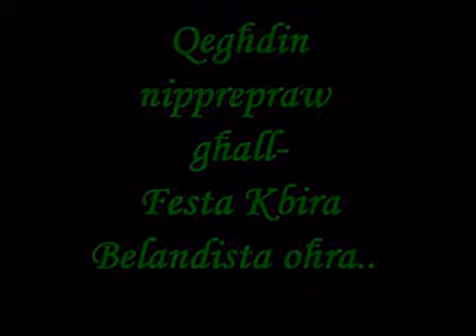Lejn il-Festa 2013